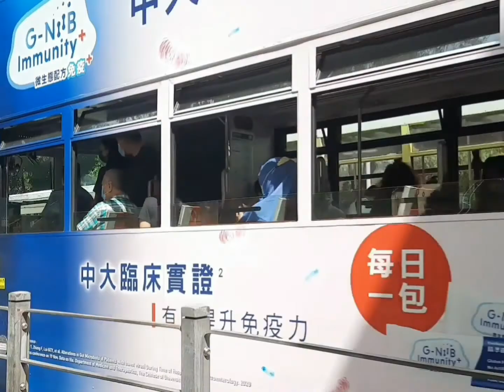Victoria Park causewaybay lapangan rumput tempat liburannya Bmi dihongkong